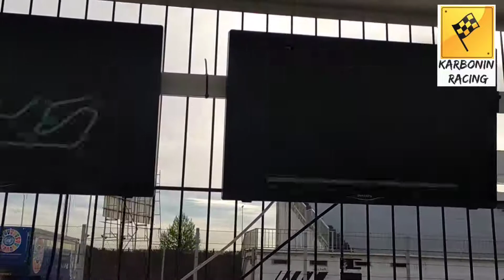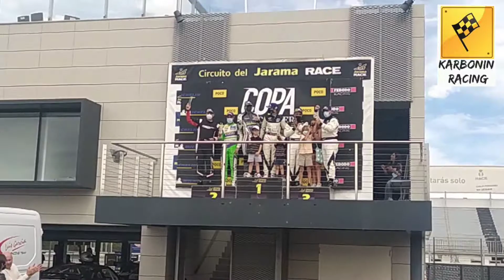Copa Cooper Circuito del Jarama 11/09/2021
Suscríbete al canal y dale a la 🔔 para apoyarnos y disfrutar de nuestros vídeos tanto de rallys como circuitos y la experiencia vivida en cada prueba , nos vemos en la siguiente 😁👍